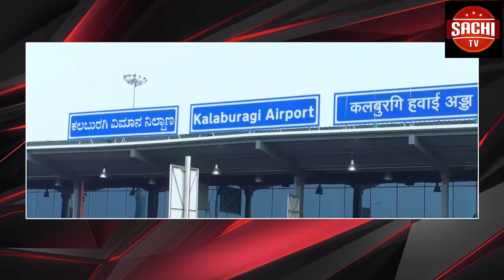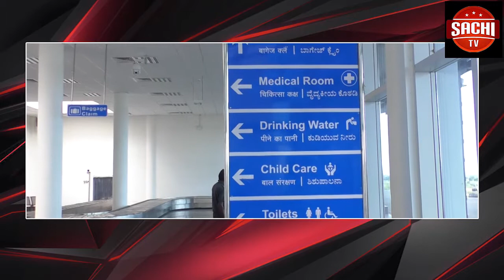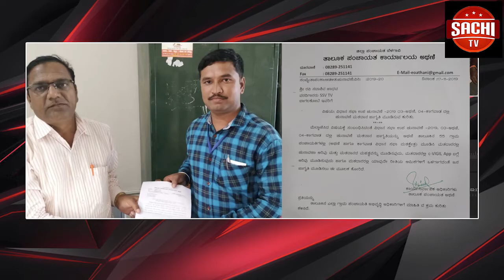ಬಾಗಲಕೋಟೆ ಜಿಲ್ಲೆಯ ಜಮಖಂಡಿ ನಗರದ ಬಸವ ಭವನದ ಕಲ್ಯಾಣ ಮಂಟಪದಲ್ಲಿ. ಸಹಕಾರ ಸಪ್ತಾಹ--2019ರ ಸಹಕಾರ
ಬಾಗಲಕೋಟೆ ಜಿಲ್ಲೆಯ ವರದಿ
ಆ್ಯಂಕರ್--
ಬಾಗಲಕೋಟೆ ಜಿಲ್ಲೆಯ ಜಮಖಂಡಿ ನಗರದ ಬಸವ ಭವನದ ಕಲ್ಯಾಣ ಮಂಟಪದಲ್ಲಿ. ಸಹಕಾರ ಸಪ್ತಾಹ--2019ರ ಸಹಕಾರ ಇಲಾಖೆ ಕರ್ನಾಟಕ ರಾಜ್ಯ ಸಹಕಾರ ಯೂನಿಯನ್ ನಿ, ಬಾಗಲಕೋಟೆ   ಜಿಲ್ಲೆಯ  ಜಮಖಂಡಿ ಮತ್ತು ರಬಕವಿ-ಬನಹಟ್ಟಿ  ತಾಲ್ಲೂಕಿನ ಎಲ್ಲ ಸಹಕಾರ ಸಂಘಗಳು ಇವರ ಸಂಯುಕ್ತ ಆಶ್ರಯದಲ್ಲಿ. ಮತ್ತು ಯುವಜನ ಮಹಿಳಾ ಮತ್ತು ಅಬಲವರ್ಗಕ್ಕಾಗಿ ಸಹಕಾರ ಸಂಸ್ಥೆಗಳು ದಿನದ ಆಚರಣೆ.ಈ ಕಾರ್ಯವನ್ನು.ಶ್ರೀ ಭೀಮಸಿ ಮಗದುಮ್.ನಿದೇಶಕರು ಜಿಲ್ಲಾ ಕೇಂದ್ರ ಸಹಕಾರ ಬ್ಯಾಂಕ್ ನಿ,ಬಾಗಲಕೋಟೆ. ಇವರಿಂದ       ಜ್ಯೋತಿ ಬೆಳಗಿಸು ಮೂಲಕ ಕಾರ್ಯಕ್ರಮ      ಪ್ರಾರಂಭವಾಗಿತ್ತು.ಈ ಕಾರ್ಯಮದ ಅಧ್ಯಕ್ಷತೆ-- ಕಾಶಿನಾಥ. ಬಿ.ಹುಡೇದ-- ಅಧ್ಯಕ್ಷರು ,ಜಿಲ್ಲಾ ಸಹಕಾರ ಯೂನಿಯನ್ ನಿ,ಬಾಗಲಕೋಟೆ.ಕಾರ್ಯಕ್ರಮದಲ್ಲಿ ಉಪಸ್ಥಿತಿಸುಶೀಲ ಬೆಳಗಲಿ.ಮಾಜಿ ಜಿಲ್ಲಾ ಪಂಚಾಯತ ಉಪಾಧ್ಯಕ್ಷ ಬಾಗಲಕೋಟೆ.ನಿಂಗಪ್ಪಾ ಕಡಪಟ್ಟಿ.ದರೇಪ್ಪಾ ಆಲಗೂರ.ನಿಂಗಪ್ಪಾ ಗೊಂಡಿ.ಸುರೇಶ ಗಡೆಪ್ಪನ್ನವರ. ಭೀಮಪ್ಪಾ.ತಮಣ್ಣ.ಹಿಪ್ಪರಗಿ- ಸಹಕಾರಿ ಪತ್ತಿನ ಬ್ಯಾಂಕ್ ಆಲಬಾಳ.ಈ ಸಹಕಾರ ಸಪ್ತಾಹದ ಕಾರ್ಯಕ್ರಮಕ್ಕೆ ರಬಕವಿ-ಬನಹಟ್ಟಿ ಮತ್ತು ಜಮಖಂಡಿ ತಾಲ್ಲೂಕಿನ ಸಹಕಾರಿ ಸಂಘಗಳು ಮತ್ತು ಸಧ್ಯಸರು ಭಾಗವಹಿಸಿದರು.